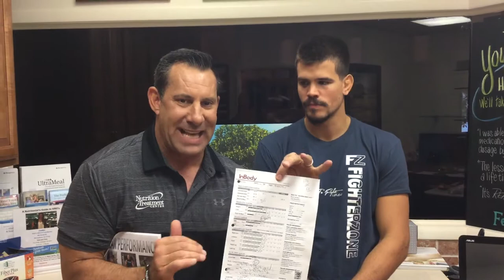MICKEY GALL- THE BEST